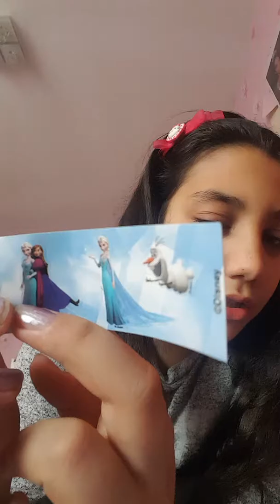Plamen evcilik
Barbi oyunu cansu